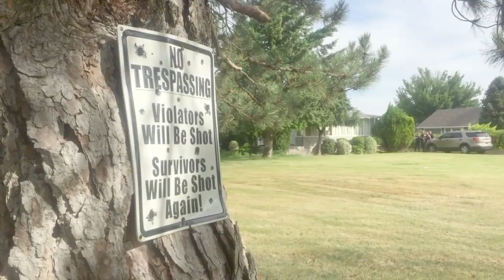Operation Safe Streets 2 sweeps through Tri-Cities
Sgt. Chris Littrell of the Kennewick Police Department explains how Operation Safe Streets 2 is intended to sweep up people with criminal warrants to potentially reduce gang violence and other illegal activity.